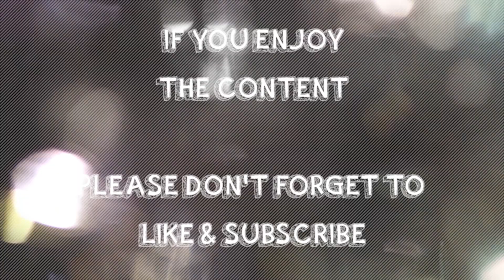The One Piece Is Real 😱😱😱| UCHD Game Night One Piece: Burning Blood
Battle of the titans